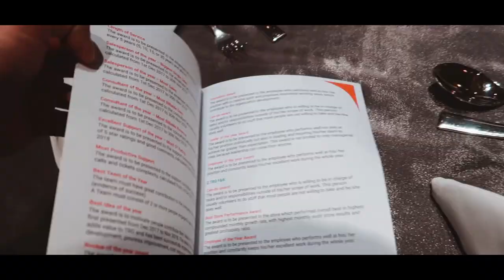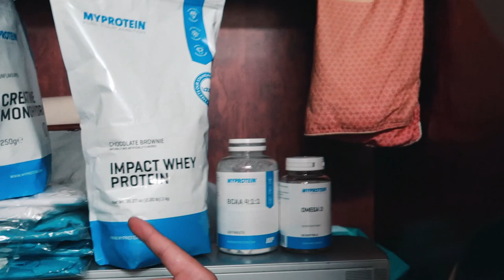Tiệc cuối năm YEAR END PARTY | LEG DAY #2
Tiệc cuối năm YEAR END PARTY | Ngày LEG DAY #2
Đây là ngày LegDay thứ 2 trong giáo án Intermediate Advanced PushPullLeg mới mà TrungNguyenPresents giới thiệu của JeffNippard nhé mọi người ơi.